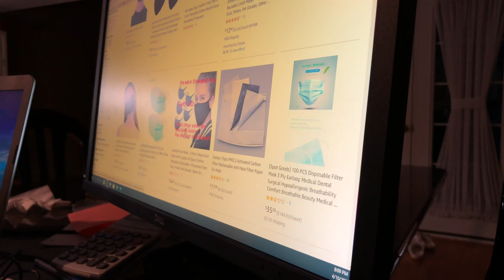Quarantine Overload - Short Film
Hey, everyone I'm back this time with a short film.
As we're all very bored at home because of the virus I decided to create this short film. This is for a contest on Instagram called makeitepic through the hurlbutacademy.